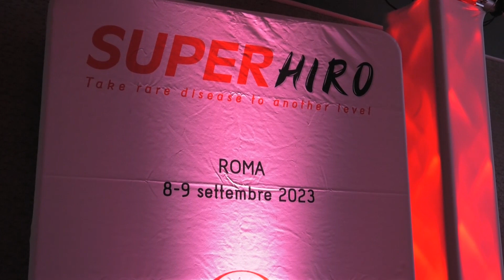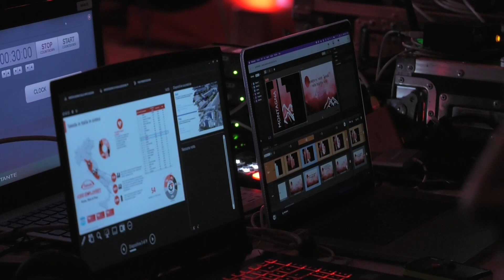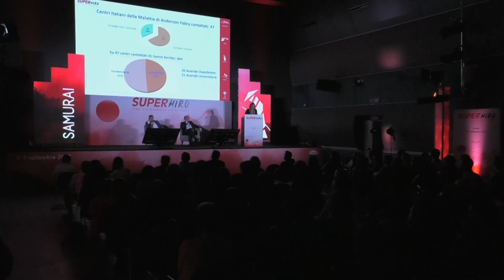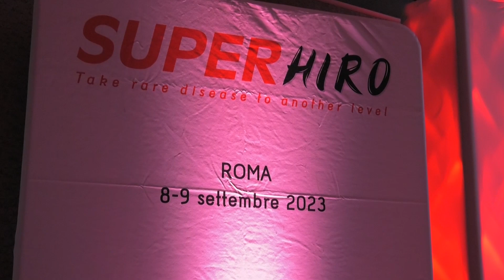Come diagnosticare la malattia di Fabry attraverso lo studio dell’albero geneaologico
La Malattia di Fabry (nota anche come malattia di Anderson-Fabry) è una patologia da accumulo lisosomiale caratterizzata da un progressivo deterioramento fisico dovuto al deficit dell'enzima α–galattosidasi A (GLA). Essendo una malattia a trasmissione genetica, è possibile diagnosticarla ancora prima della manifestazione dei sintomi andando ad analizzare l’albero genealogico di un paziente noto. Ne abbiamo parlato con la Prof.ssa Daniela Concolino, Direttore di Pediatria, Università degli Studi Magna Graecia di Catanzaro, che abbiamo incontrato in occasione dell’evento dal titolo “SuperHiro – Take Rare Disease to Another Level”, a cui hanno partecipato i maggiori clinici di riferimento e le Associazione Pazienti per avviare un dialogo sullo stato dell’arte dei trattamenti disponibili, dei bisogni dei pazienti e delle loro famiglie, delle prospettive future e per sensibilizzare la popolazione sull’importanza dello screening neonatale esteso e della diagnosi precoce per una migliore gestione delle malattie rare.